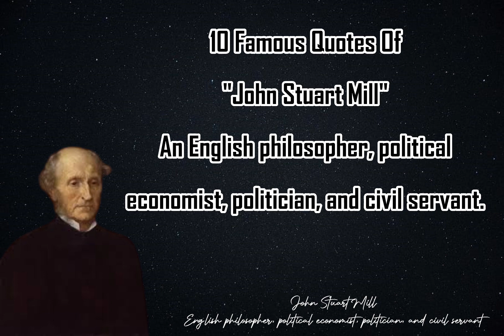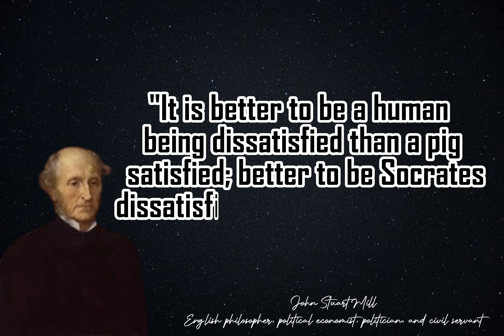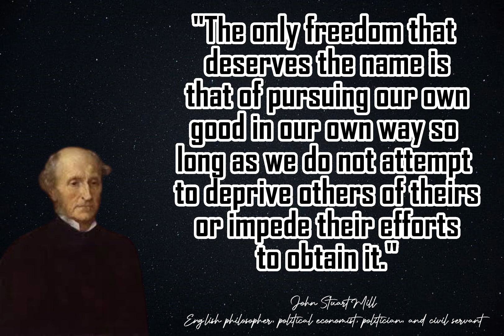10 Famous Quotes Of John Stuart Mill | English philosopher | political | economist | politician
Dive into the intellectual realm of philosophy and ethics with our latest video, "10 Famous Quotes of John Stuart Mill." Join us on this enlightening journey as we uncover the brilliance of one of history's most influential thinkers. John Stuart Mill, a 19th-century philosopher, economist, and political theorist, left an indelible mark on the world of ideas. His profound insights continue to shape discussions on liberty, utilitarianism, and individuality.

 In this captivating video, we've carefully curated Mill's most thought-provoking quotes, each reflecting his deep convictions about human nature, societal progress, and the pursuit of happiness. From his timeless reflections on liberty and the limits of government intervention to his eloquent defense of free speech and the significance of diversity in thought, Mill's words remain as relevant today as they were during his time.

 Join us as we delve into these 10 famous quotes, dissecting their meanings and exploring their implications for modern society. Through a combination of engaging visuals and insightful commentary, we'll provide you with a comprehensive understanding of Mill's intellectual legacy. Whether you're a seasoned philosophy enthusiast or simply curious about the foundations of our modern world, this video is sure to offer you a fresh perspective on the philosophical landscape.

Don't miss this opportunity to expand your horizons and gain new insights into the mind of John Stuart Mill. Let's embark on this journey of intellectual exploration together!